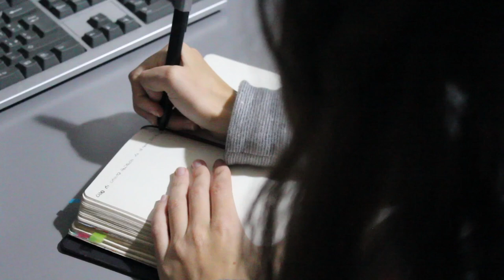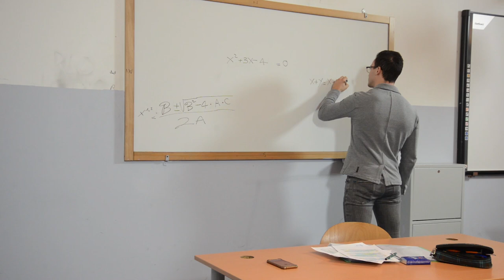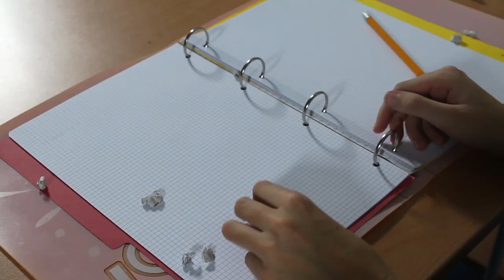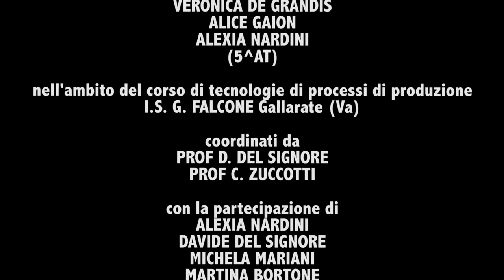ANDREA di Veronica De Grandis, Alice Gaion, Alexia Nardini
Un lavoro maturo, realizzato in uno stile realista sobrio ed essenziale, che tratta senza vezzi e prese di posizione la tematica del gender. Realizzato durante il corso di Tecnologie dei Processi di Produzione da tre adolescenti che adolescenti, in quanto a maturità, proprio non sembrano.